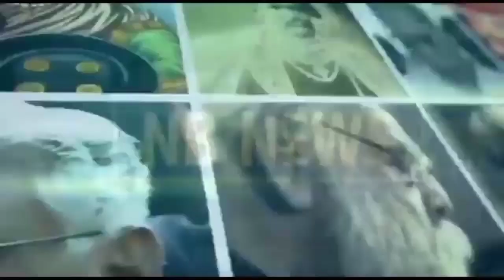आखिर नूपुर शर्मा अब तक जेल में क्यों नहीं ? नीलम बौद्ध ने किया बड़ा खुलासा